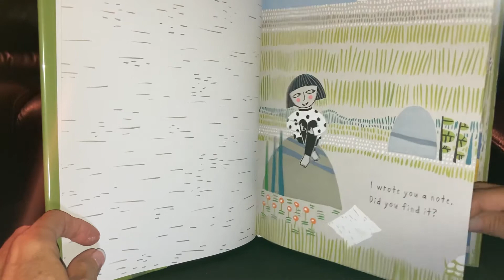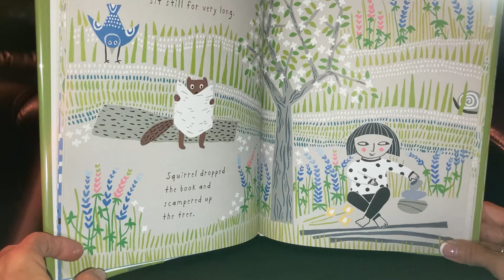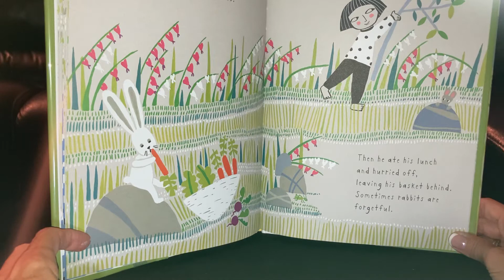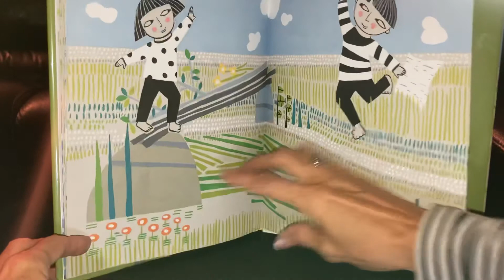I Wrote You A Note By Lizi Boyd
For note makers and note keepers!